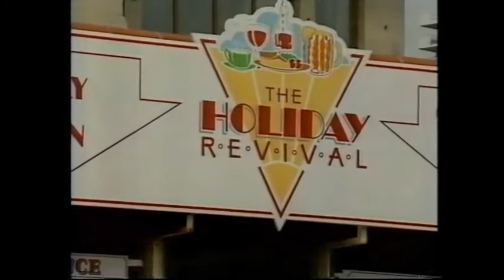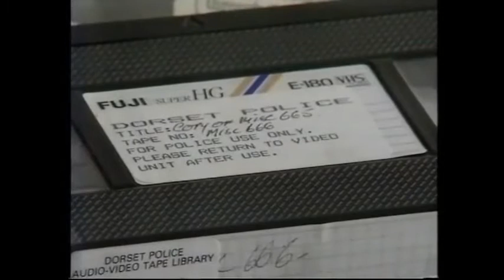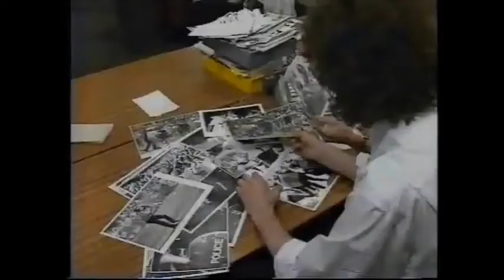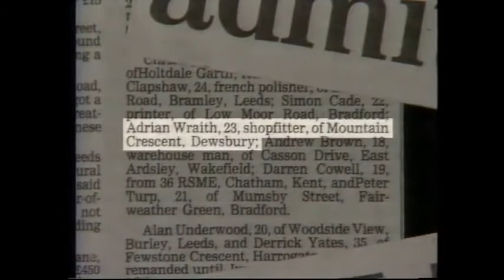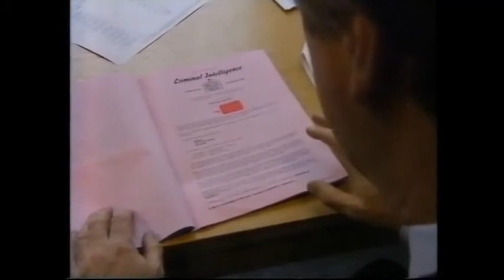Leeds United Hooligans Rioting in Bournemouth - Bank Holiday Mayhem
Bank Holiday Mayhem when Leeds United were promoted and Bournemouth was ransacked.

On May 5, 1990, chaos and carnage erupted on the south coast. It was the final weekend of the Division Two season and Howard Wilkinson’s Leeds United needed a win to secure promotion to the top flight. Harry Redknapp’s Bournemouth needed a win to stay up.